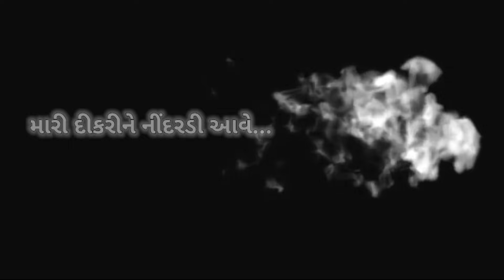Aadhyashree nu halardu Mari Dikari ne nindardi ave... tarsangji મારી દીકરીને નીંદરડી આવે.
Mari Dikri ne nindardi ave... Aadhyashree nu halardu Tarsangji thakor મારી દીકરીને નિંદરડી આવે...

Title : Mari Dikri ne nindardi ave...
મારી દીકરીને નિંદરડી આવે...

Singer : Priyanka Sadhu
Lyric : T.thakor Tarsangji
Artist: Rekha-Tarasangji(Ret) and family
Director: T.thakor Tarsangji

Editor : T.thakor Tarsangji
D.O.P : T.thakor Tarsangji, Ranjit(Appu), Shailesh, Mahendra...
Producer: Rekha-Tarasangji(Ret)

મા સરસ્વતી અને ગુરુ કૃપાથી મારી દીકરી આદ્યશ્રી માટે હાલરડું લખવાના લ્હાવા માટે ભાગ્યશાળી રહ્યો.

Mari Dikari ne nindardi ave...
Aadhyashree nu halardhu
Tarsangji thakor
Priyanka sadhu
jashu thakor